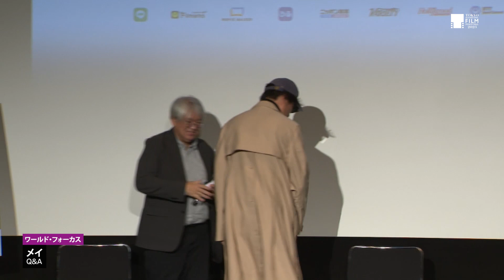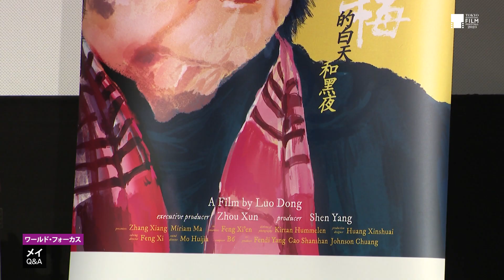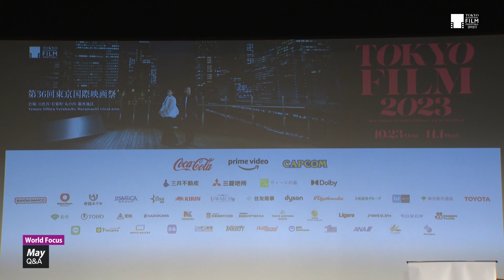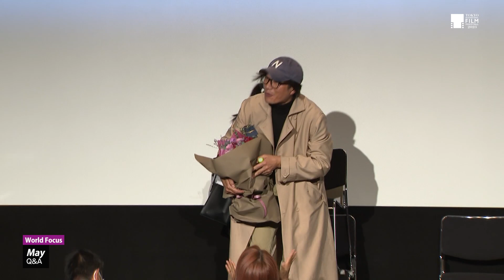「精神的な強さの中にあるメイの本質を探し出したかった」平行世界で生きている人の内面をルオ・ドン監督の視点で切り取る。『メイ』Q&A｜May[梅的白天和黑夜]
ルオ・ドン（監督）
Luo Dong (Director)